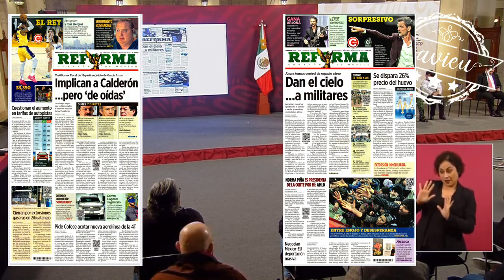Antes la radio era la campeona de la libertad y ahora es la campeona de la manipulación: AMLO® 🦆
Antes la radio era la campeona de la libertad y ahora es la campeona de la manipulación, ayer hicieron un escándalo porque dije que gracias a mí, la Ministra Piña es presidenta de la SCJN: AMLO® 🦆